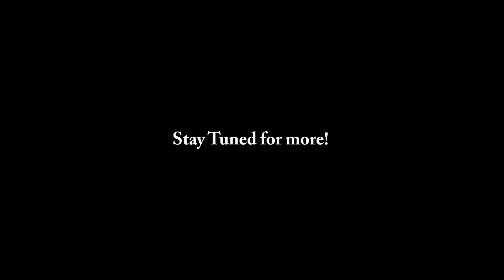R35addict Hosted a Drive-By Car Show! (Part 1)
In this video, I meet up with R35addict as well as retrocars101 and justendlessshots on Instagram for the first ever Lancashire drive-by car show event. As this video goes live, there has now actually been two drive-by events, and you may well have seen the livestream that I filmed from the second event. This video was filmed on the first event which took place on the 25th October this year. The turnout was mental, especially for a first event, and everyone seemed to enjoy it, so I would say it was quite the success. The second meet was even more manic still and this is actually tame in comparison to that.